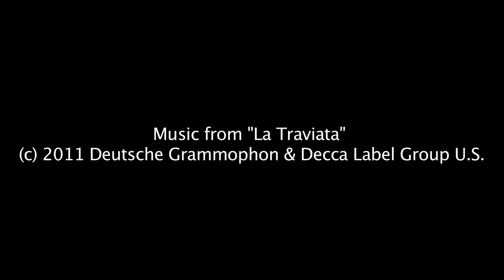Inside a Brewery Barrel Room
Garrett Oliver, editor of The Oxford Companion to Beer, takes us inside his favorite room in the Brooklyn Brewery—the Barrel Room. He is brewmaster of the Brooklyn Brewery and the foremost authority on beer in the United States.

The first major reference work to investigate the history and vast scope of beer, The Oxford Companion to Beer features more than 1,100 A-Z entries written by 166 of the world's most prominent beer experts. First Place Winner of the 2012 Gourmand Award for Best in the World in the Beer category. Winner of the 2011 André Simon Book Award in the Drinks Category. Shortlisted in Food and Travel for Book of the Year in the Drinks Category